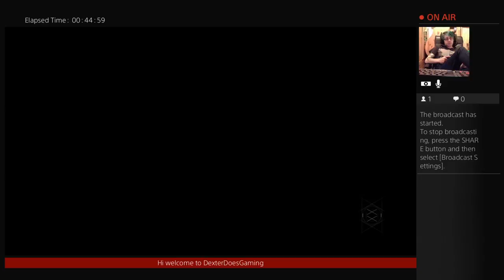Destiny pvp (Part 3)